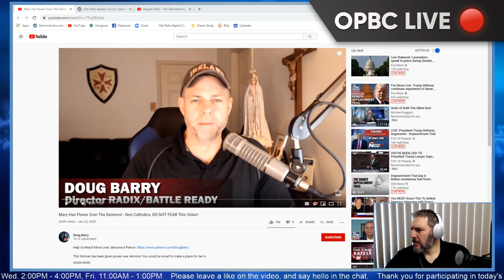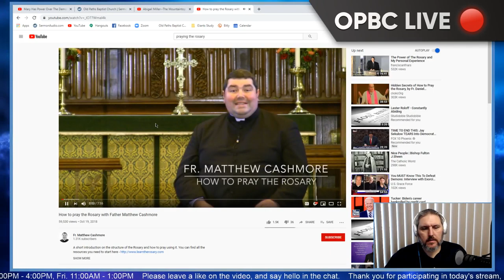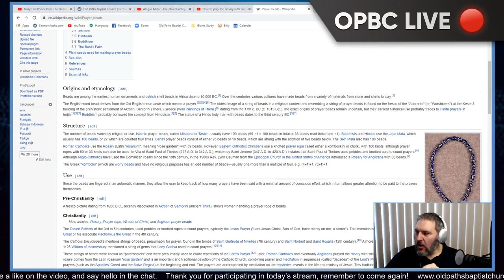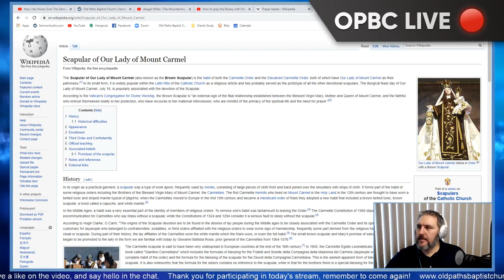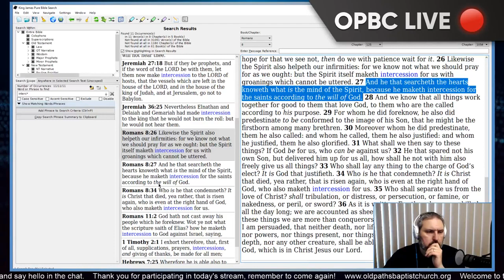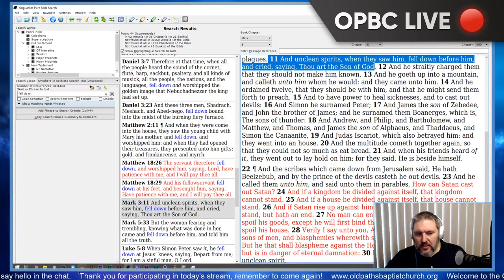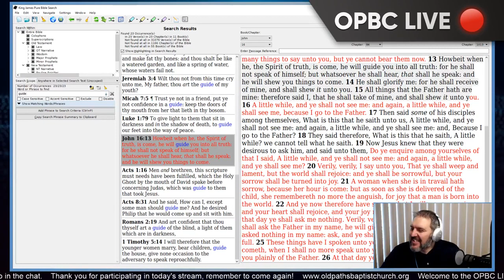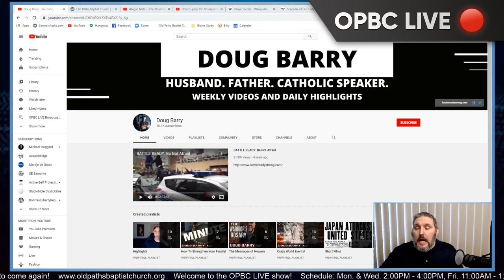Catholic Mary The Rosary, Necromancy, Spiritual Warfare - Pastor Jason Cooley